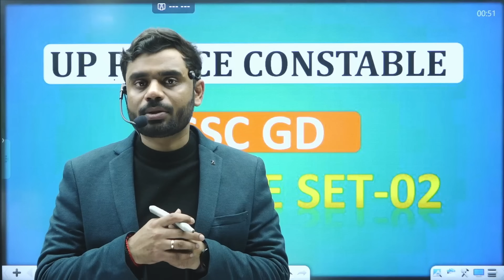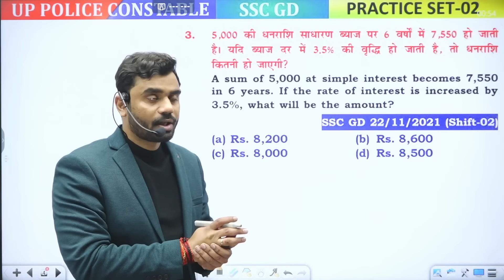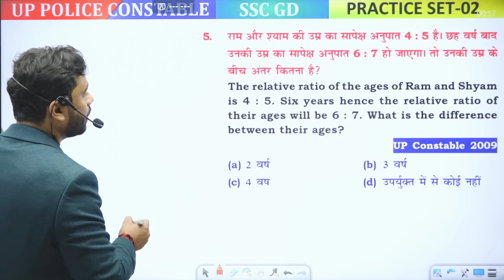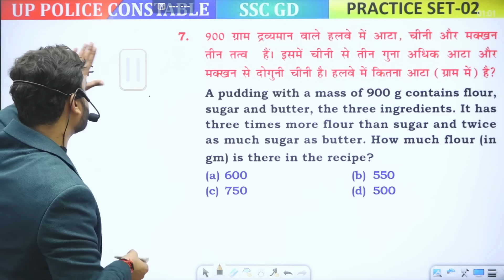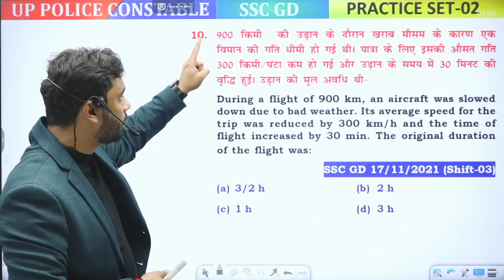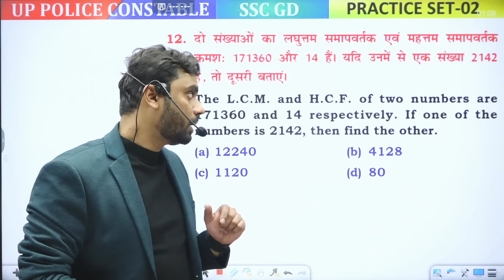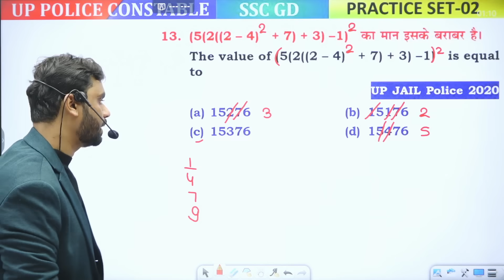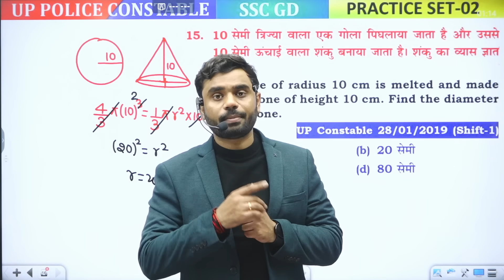UP Police Constable 2024 | SSC GD Maths || Practice Set - 02 || UP POLICE MATHS BY ADITYA RANJAN SIR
🔴UP Police Constable Re-Exam Paper Analysis | Shift 1 by Aditya Ranjan Sir

Welcome To Aditya ranjan sir concepts

📕 𝐌𝐀𝐓𝐇𝐒 𝐂𝐆𝐋 𝐖𝐀𝐑𝐑𝐈𝐎𝐑 2nd Edition BOOK

📘रेलवे सामान्य विज्ञान📙(𝐇𝐢𝐧𝐝𝐢 𝐌𝐞𝐝𝐢𝐮𝐦) अभी 𝐁𝐮𝐲 करने के लिए नीचे दिए गए 𝐋𝐢𝐧𝐤 पर 𝐂𝐥𝐢𝐜𝐤 करे

📕RAILWAY MATHS (English Medium) BOOK BY ADITYA RANJAN SIR

📕रेलवे गणित (Hindi Medium) BOOK BY ADITYA RANJAN SIR

📢 Our Courses📚:-

 📌 𝐋𝐈𝐕𝐄 𝗖𝗢𝗨𝗥𝗦𝗘𝗦

✅ 𝐌𝐚𝐭𝐡𝐬 𝐒𝐩𝐞𝐜𝐢𝐚𝐥 𝐁𝐚𝐭𝐜𝐡 𝐂𝐡𝐚𝐦𝐩𝐢𝐨𝐧𝐬 𝟏7.𝟎 𝐁𝐲 𝐀𝐝𝐢𝐭𝐲𝐚 𝐑𝐚𝐧𝐣𝐚𝐧 𝐒𝐢𝐫  START FROM 8 JULY 2024, PRICE 999/- 2 year VALIDITY

✅𝐂𝐨𝐦𝐛𝐨 𝐒𝐩𝐞𝐜𝐢𝐚𝐥 𝐁𝐚𝐭𝐜𝐡 (𝐏𝐀𝐈𝐃) (𝐁𝐲 𝐈𝐧𝐝𝐢𝐚'𝐬 𝐛𝐞𝐬𝐭 𝐅𝐚𝐜𝐮𝐥𝐭𝐲 ) START FROM 8 JULY 2024,  PRICE (2699/-) 2 year VALIDITY

📌 𝐑𝐞𝐜𝐨𝐫𝐝𝐞𝐝 𝗖𝗢𝗨𝗥𝗦𝗘 {𝗟𝗜𝗙𝗘𝗧𝗜𝗠𝗘 𝗩𝗔𝗟𝗜𝗗𝗜𝗧𝗬}

✅ 𝐌𝐀𝐓𝐇𝐒 𝐑𝐄𝐂𝐎𝐑𝐃𝐄𝐃 (𝐕𝐎𝐃 2.0) 𝐁𝐀𝐓𝐂𝐇 - @𝟔𝟗𝟗 𝐎𝐧𝐥𝐲
(𝐒𝐏𝐄𝐂𝐈𝐀𝐋 𝐅𝐎𝐑 𝐂𝐆𝐋 MTS 𝟐𝟎𝟐4 )

🔺𝐂𝐨𝐦𝐩𝐥𝐞𝐭𝐞 𝐏𝐄𝐑𝐂𝐄𝐍𝐓𝐀𝐆𝐄 (प्रतिशत) 𝐁𝐘 𝐀𝐃𝐈𝐓𝐘𝐀 𝐒𝐈𝐑 -